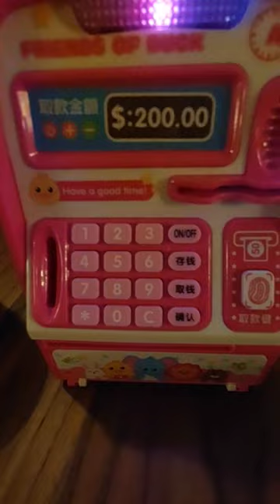Pink ATM Machine Dispenser Satisfying Sound